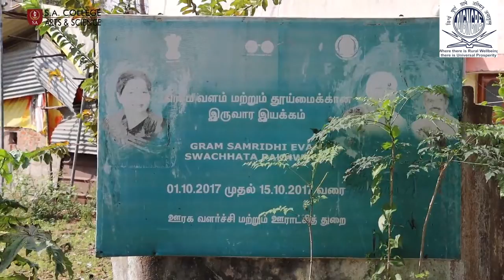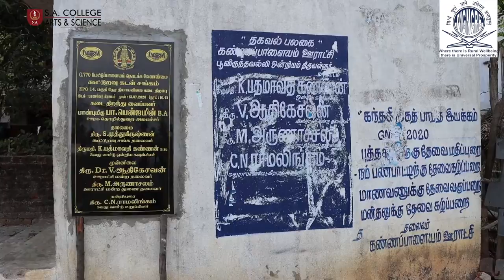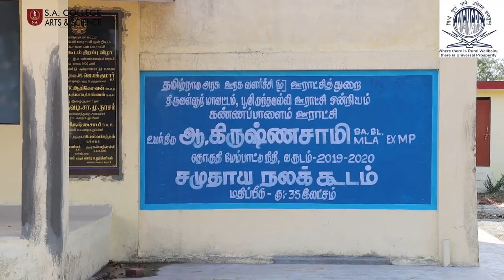118. Kannapalayam - Tamilnadu - MGNCRE - MoE